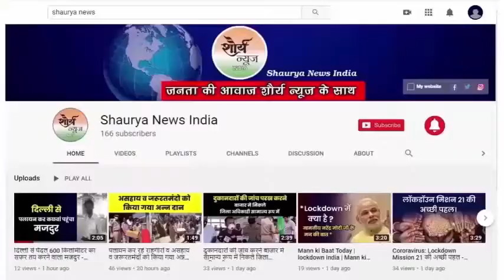Varanasi:- वाराणसी में 6 दिन पहले से लापता महिला का शव मिला कटे-फटे हालत में।।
वाराणसी में 6 दिन पहले से लापता महिला का शव मिला कटे-फटे हालत में

वाराणसी के चौबेपुर थाना क्षेत्र के मुस्तफा बाद में मिला महिला का शव क्षेत्र में फैली सनसनी।

पति पत्नी दोनों थे 6 दिन से लापता पति के मिलने के बाद महिला का शव मिला कई भागो में।

पत्नी के अवैध संबंध के कारण पति ने महिला को कई भाग में काटकर फेंका।

 पति से पूछताछ के बाद महिला का मिला शव प्रशासन जुटी जांच में।